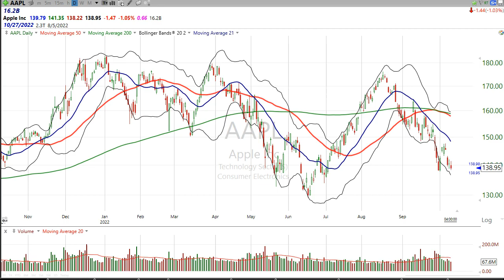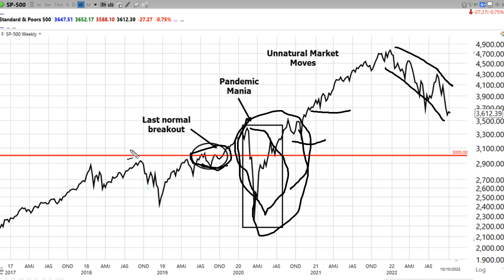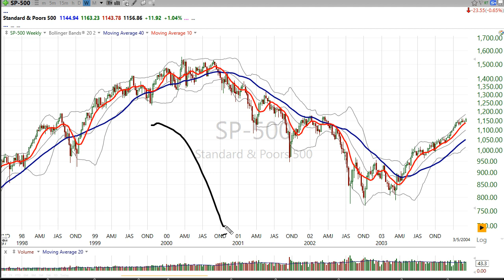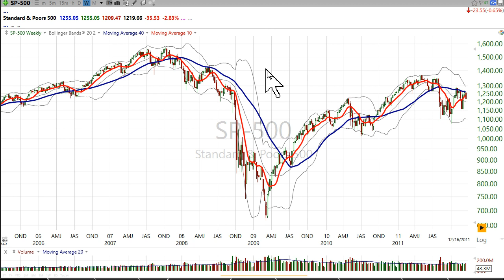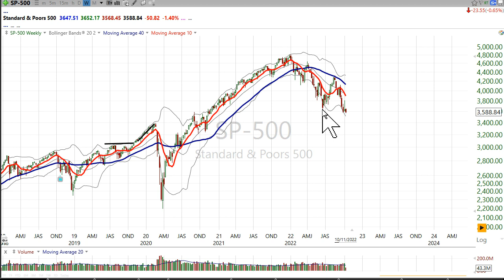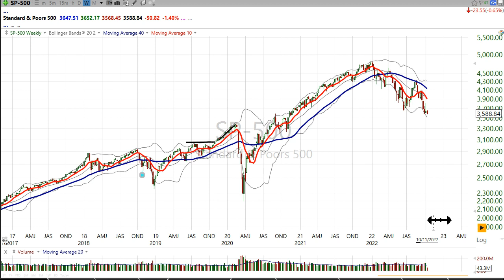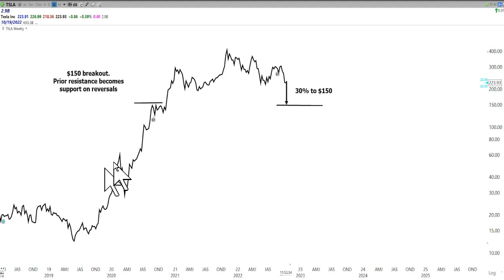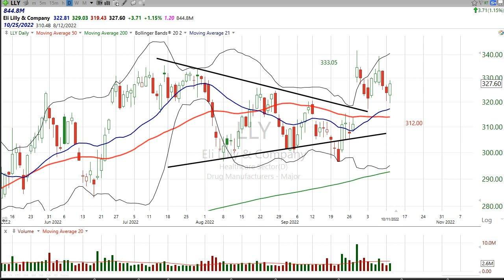A sneak peek at the type of premium content you get as a member of Stock Market Mentor.